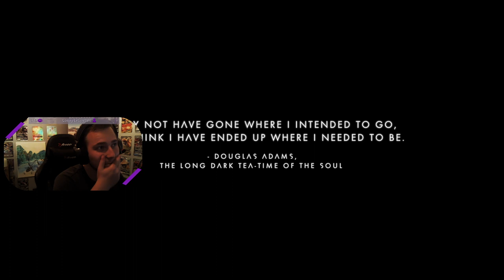VOD | No Man's Sky | 26-Aug-2021